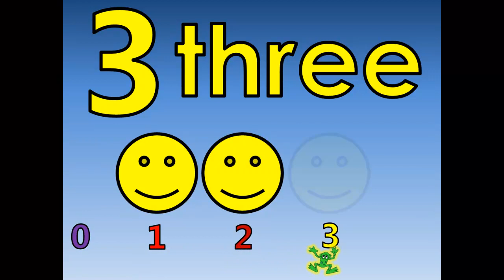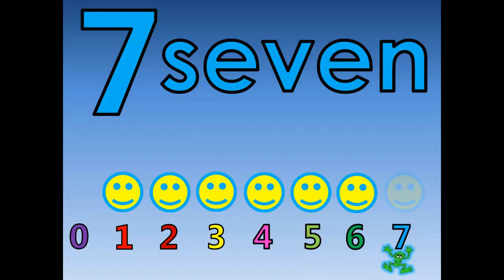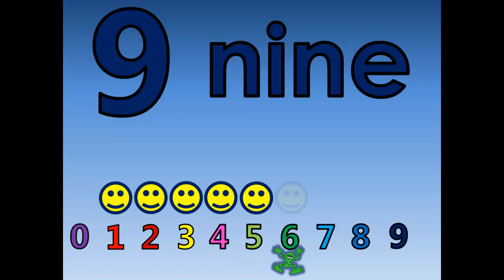Counting Happy Faces (1-9) with Froggy the Frog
Have fun with Froggy the Frog as he counts from 1 - 9 on the number line while counting fun happy faces.  This video tutorial is for children who are learning how to count.